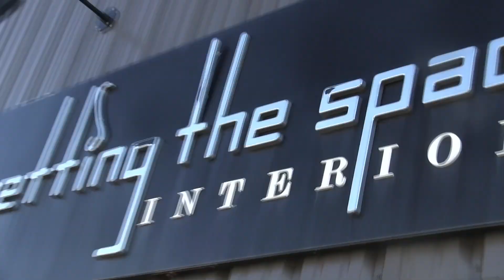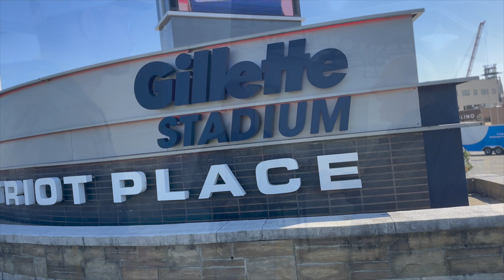Setting the Space DOES IT ALL! Produced by Plymouth Rock TV, Chuck Nilosek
Setting the Space does it all!  This really is a simple but complete statement.  From Real Estate Stagings, to home design, Setting the Space is known for all of their incredible creativity and dedication to the clients needs.  PLUS, they have retail shops, outlets and services for car rentals, moving and party rentals.

Plymouth Rock TV is a streaming platform designed to shine a spotlight on the amazing people, places, things, business's, stories, events and creators, who dedicate their lives to the pursuit of their passions.
PRTV was founded by Chuck Nilosek & Ken Park of Oktane Media, and can be found on all streaming devices and services.  (Roku, Apple TV, Amazon Fire Stick, iOS, Android and more.
Plymouth Rock TV is the BEST of New England with shows like Above New England, Life is Great New England, Totally Random Thoughts with John Taglieri, Offering Something with Michael Bernier and more.

Founder Charles Nilosek